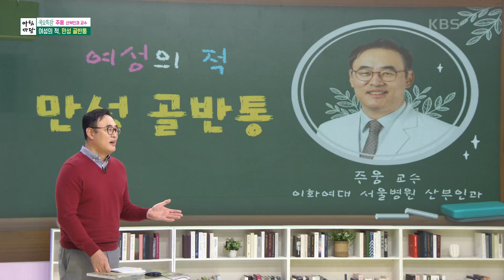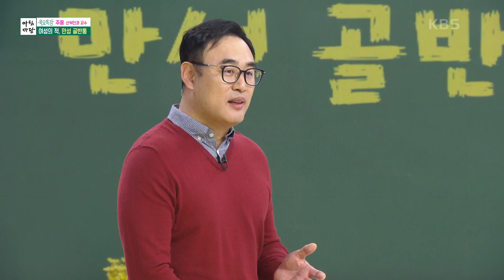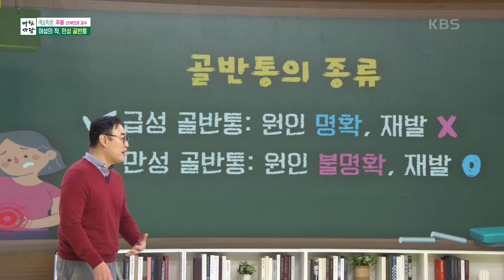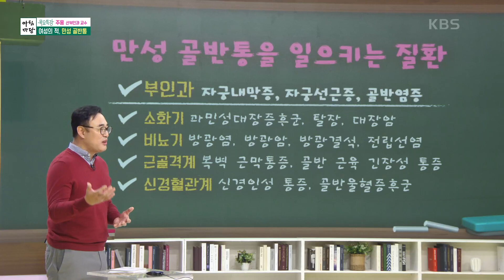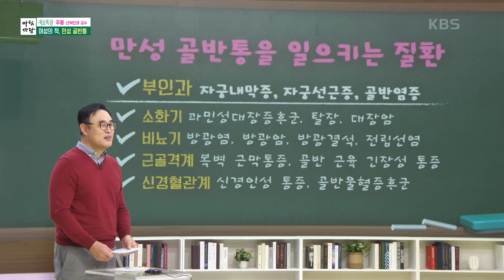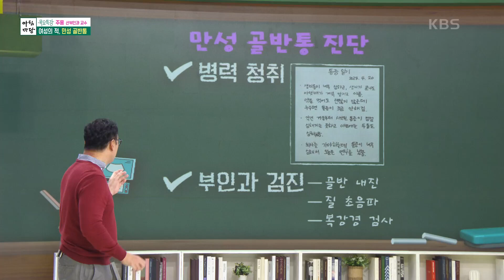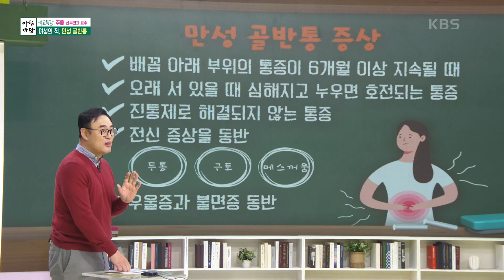[아침마당] 산부인과 교수 주웅 쌤의 여성의 적, 만성 골반통 | KBS 230427 방송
산부인과 교수 주웅 쌤의 여성의 적, 만성 골반통 20230427